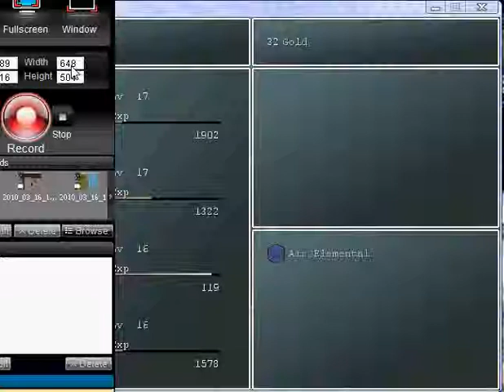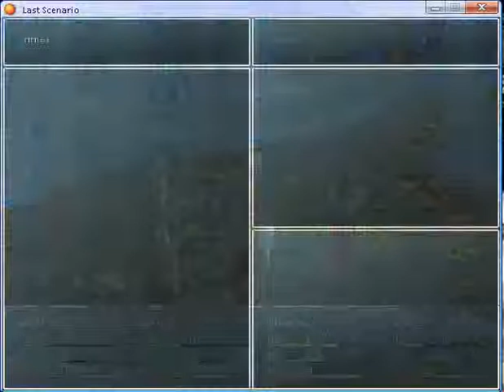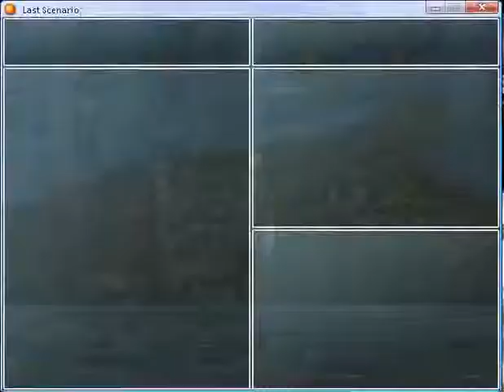Last scenario part 38.flv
Underground Waterway part 2